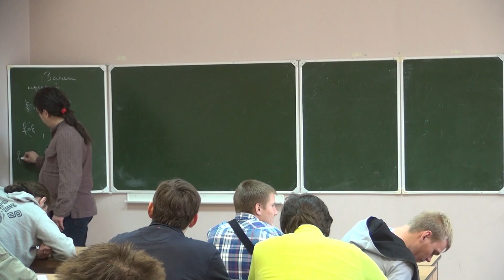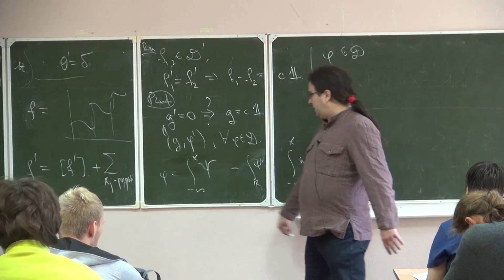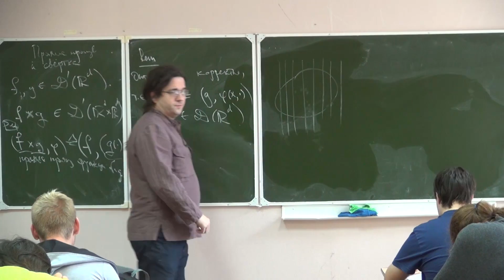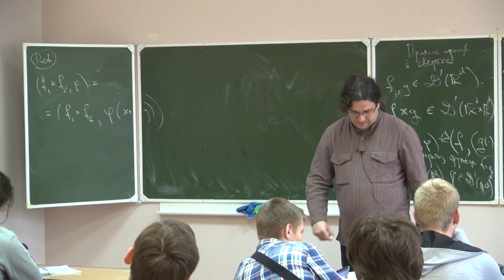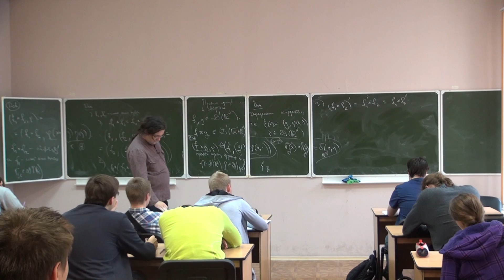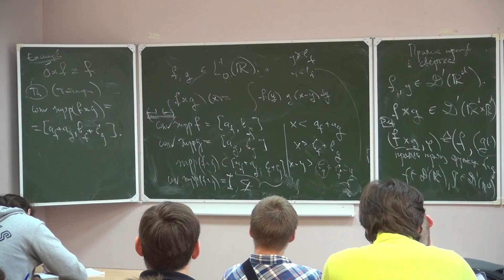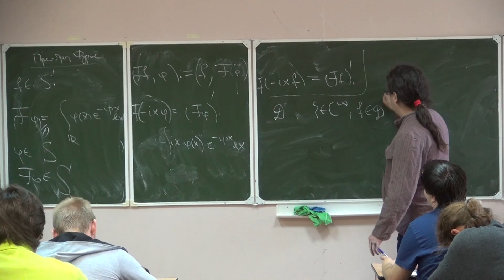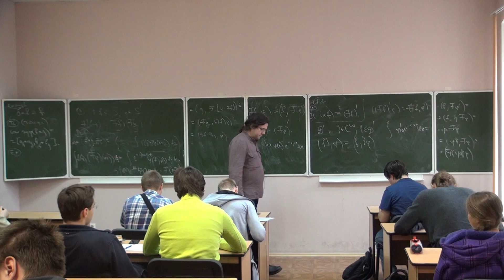Лекция 2 | Математическая физика | Роман Романов | Лекториум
Лекция 2 | Курс: Математическая физика | Лектор: Роман Романов | Организатор: Математическая лаборатория имени П.Л. Чебышева